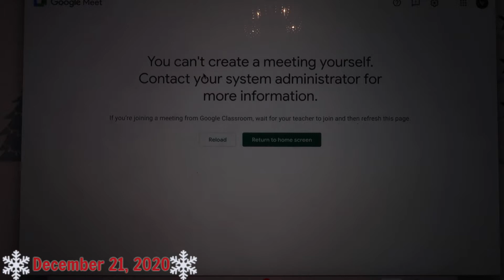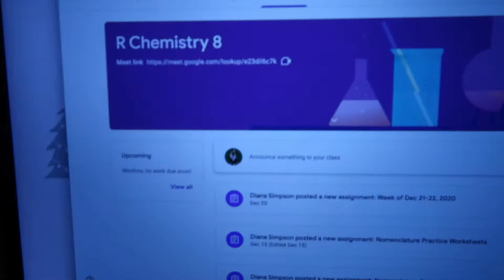Making Butter Cookies//VLOGMAS DAY 21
INTRO MUSIC